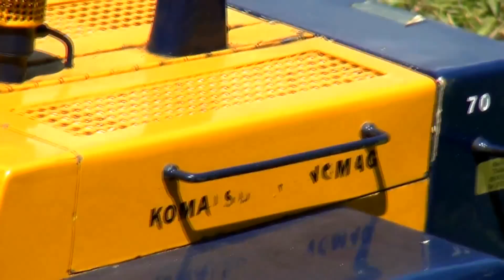GIGANTIC RC XXXL 120KG WHEEL LOADER WITH 30KG STONE Modellbau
More videos around the topic radio-/ remote-controlled RC model can be found on my channel Pitpointer: